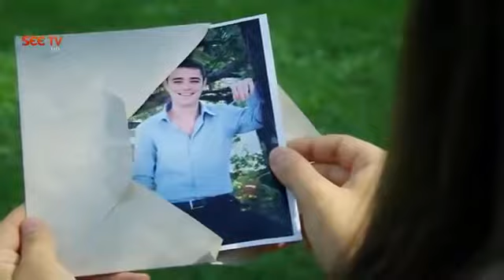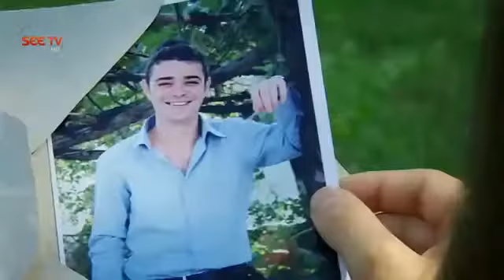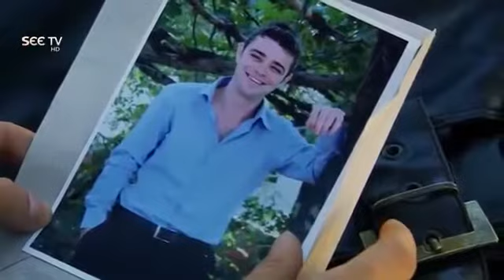Yateem Dil Episode 1 turkish drama Complete episode in URDU dubbed best drama to watch.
On my channel you will find many kinds of Turkish dramas in urdu Dubbed which you will enjoy.